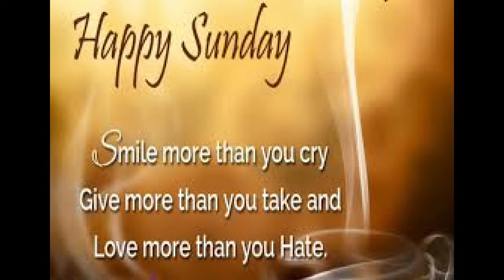Resturant style SCHEZWAN NOODLES recipe in Tamil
schezwan noodles:-
Ingredients:-
Carrot-1
Beans- 4 to 5
Capsicum- 1
Onion-1
Sweet and Hot sauce-1 tbsp